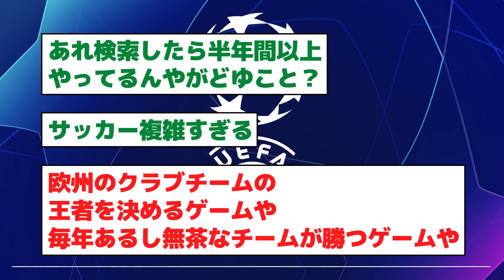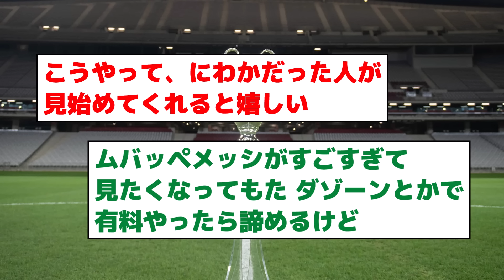【2ch】欧州サッカーのチャンピオンズリーグとかいうのに詳しい人来てくれ【サッカースレ】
☆元スレ